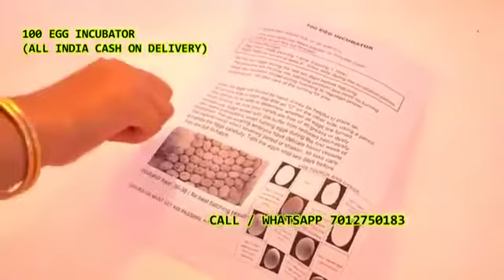100 Egg Incubator hatching machine Kondagaon Bastar chhattisgarh